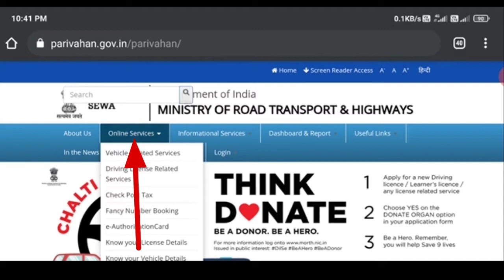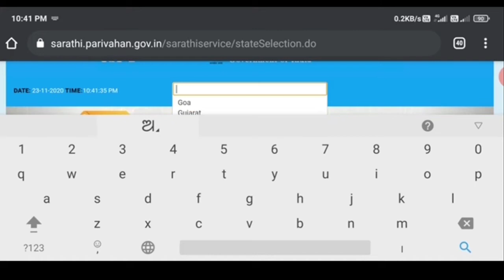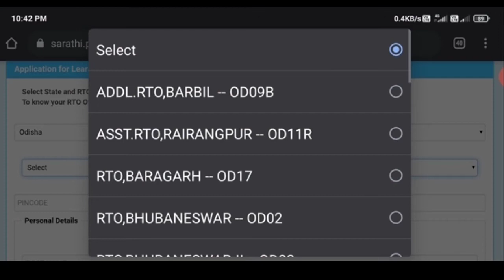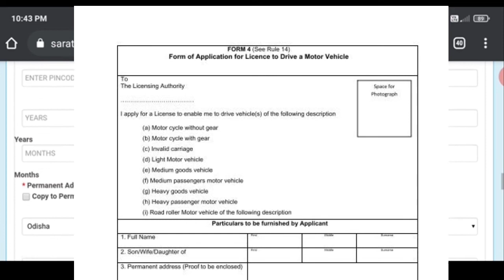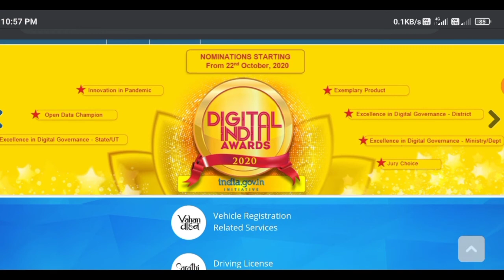ଲାଇସେନ୍ସ ଆବେଦନ କରନ୍ତୁ ନିଜ ଫୋନେ ରେ ।Draiving licence apply on android phone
ଯଦି ଆପଣଙ୍କୁ ଆମର ଭିଡ଼ିଓ ଭଲ ଲାଗୁଚି like କରନ୍ତୁ

मे इसे चीज इस्तेमाल करता हु
My Mike ...
My traibod...
My camera leance.
My speaker...
My powerbank.